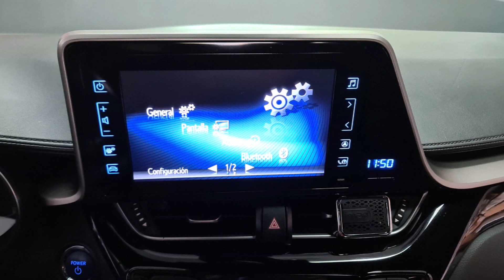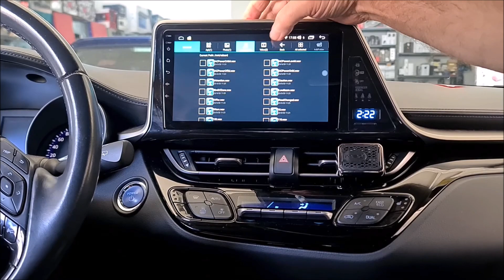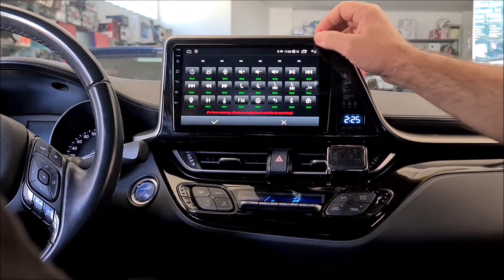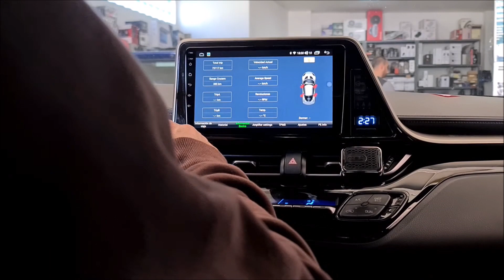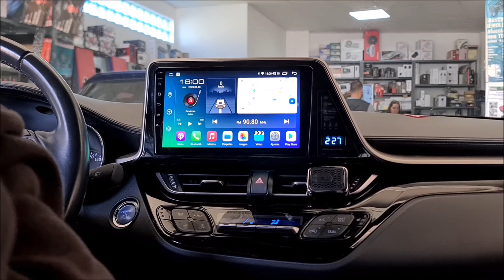Instalacion radio navegador Toyota C-HR del 2018 🔊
A este Toyota C-HR le instalamos un equipo específico con sistema Android, pantalla táctil de 9, CarPlay y Android Auto inalámbrico, Bluetooth, wifi, 3 conexiones USB, ranura para tarjeta SIM. Compatibilidad total con toda la información del vehículo, mandos volante, ajustes ordenador de abordo, visión del estado de carga de la batería. Un excelente equipo a buen precio. Si tiene un C-HR y quiere mejorar las prestaciones, este equipo le encantará.

¡VISÍTANOS!
📍 Estamos en C. Cimadevila, 65, 15930 Boiro, A Coruña

¡Si tienes alguna pregunta no dudes en dejarnos un comentario!